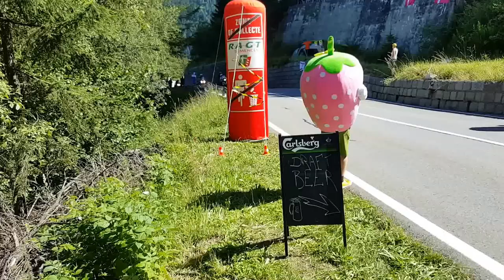Tour de France 2016 - Passage du maillot jaune dans le virage Beer Up